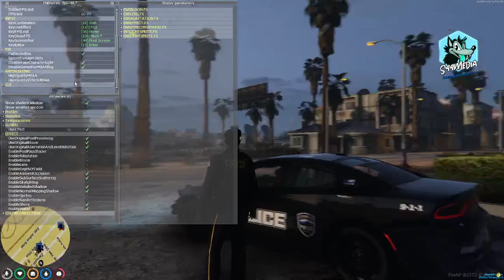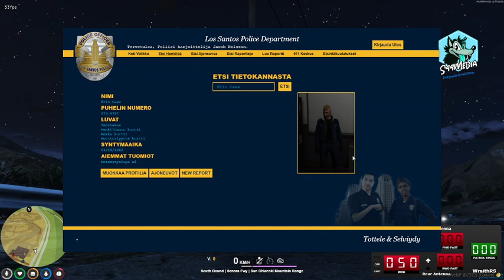FIN/ENG GTAV RP PD-71 Jacob Nelson Vuorossa